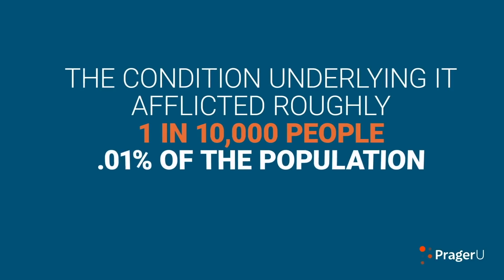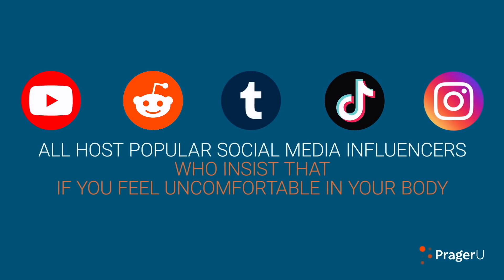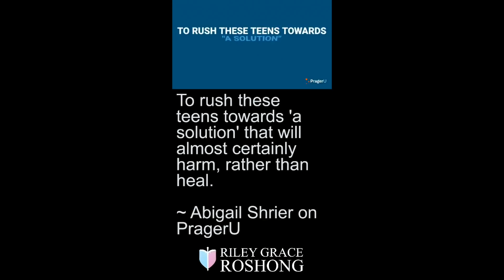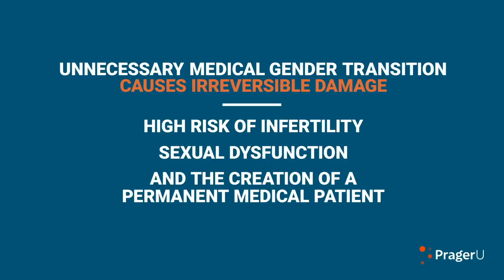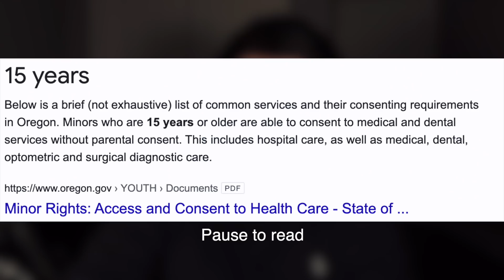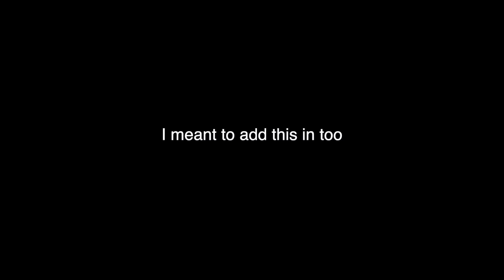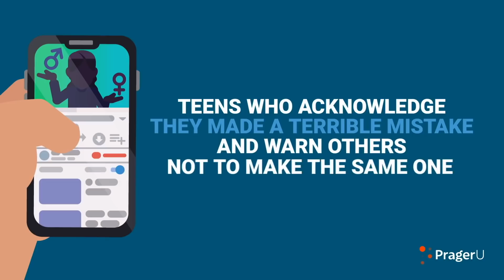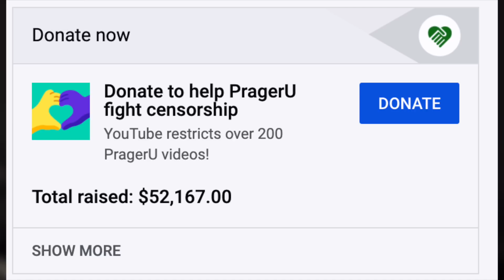Prager U Owns the Transgenders!